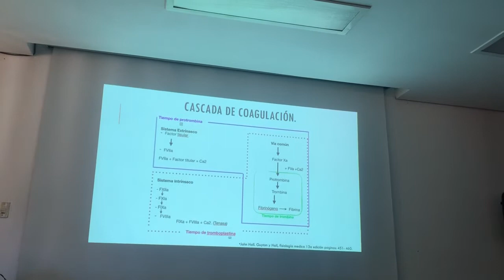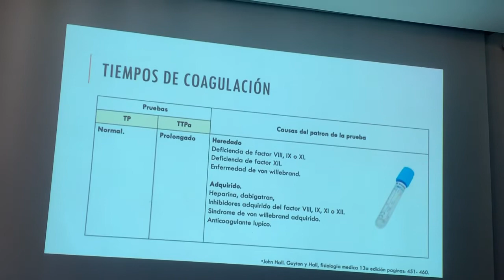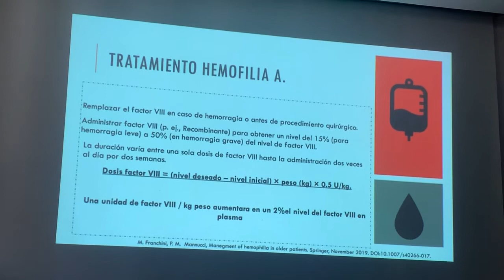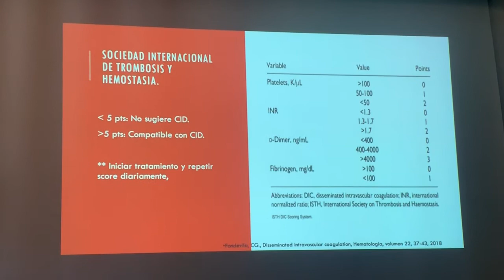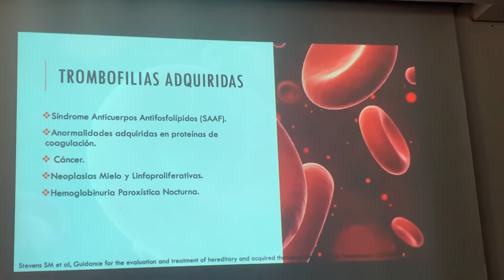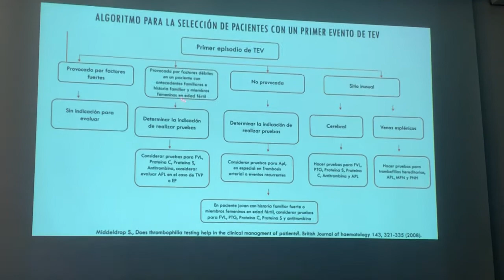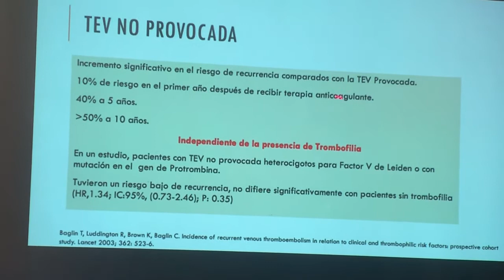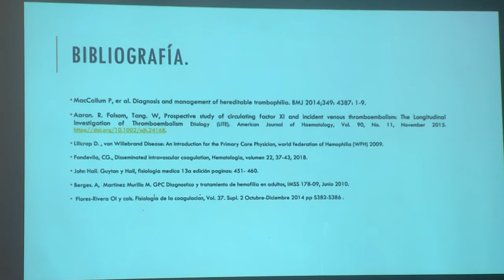Trastornos de la coagulacion